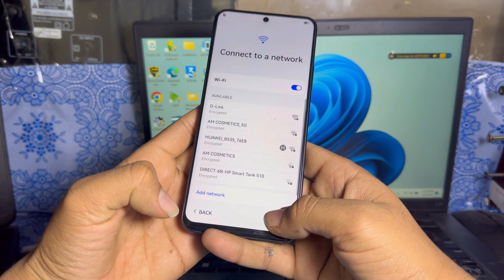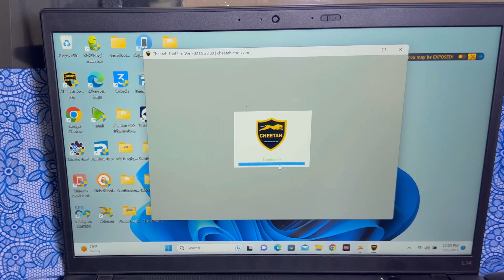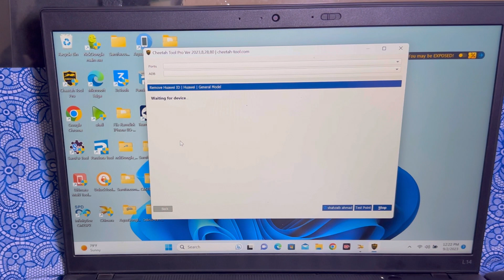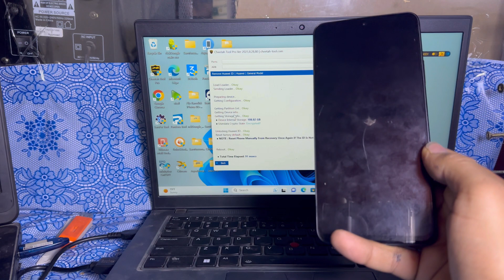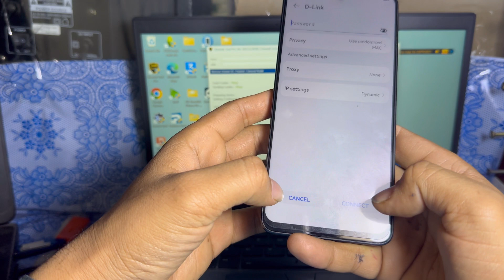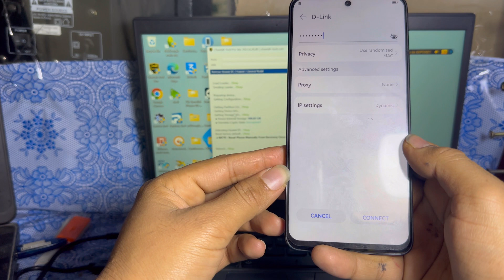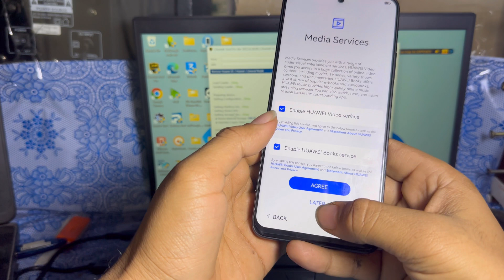Huawei nova Y90 CTR LX2 Remove Huawei iD all versions | Unlock huawei iD 2023 security